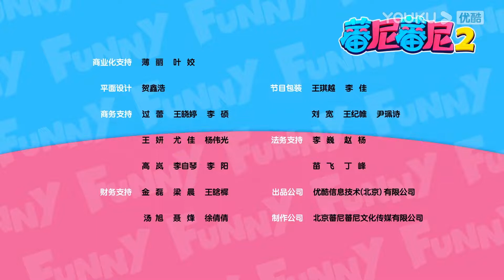【蕃尼蕃尼 第二季】EP80 超有趣的人工智能随机食物大挑战，悦儿马树谁能搭配出完美午餐呢？| 儿童玩具/趣味玩具 | YOUKU KIDS | 优酷少儿